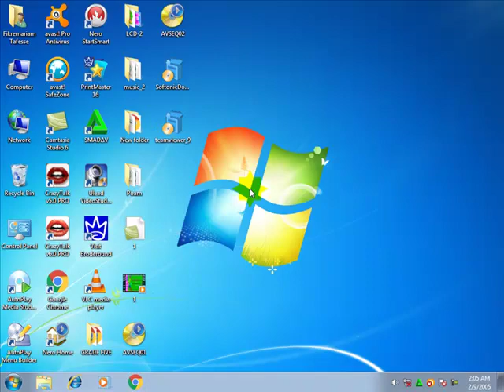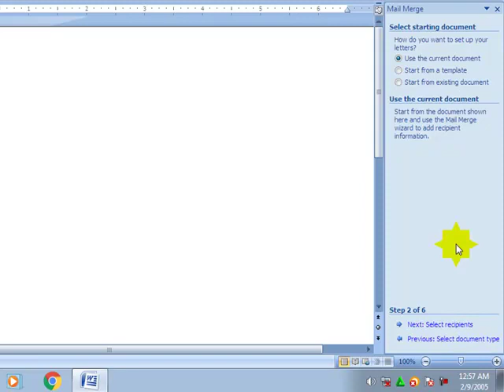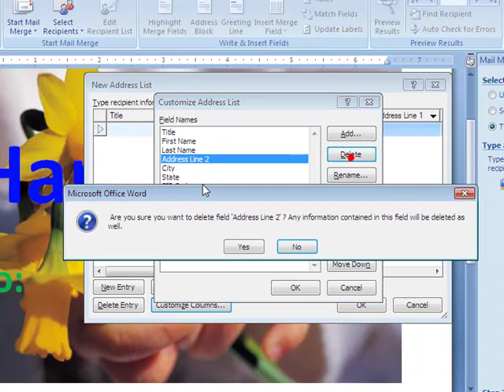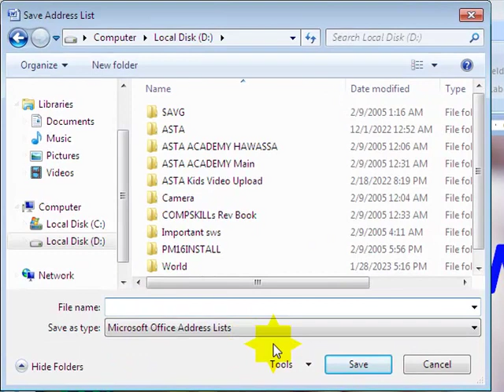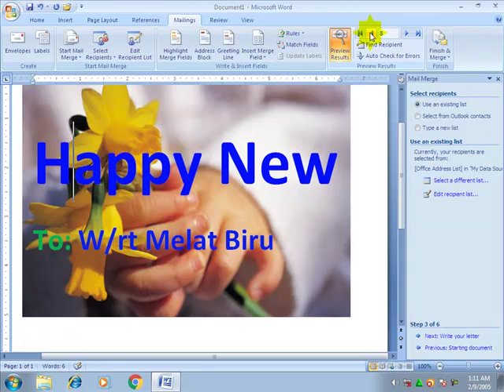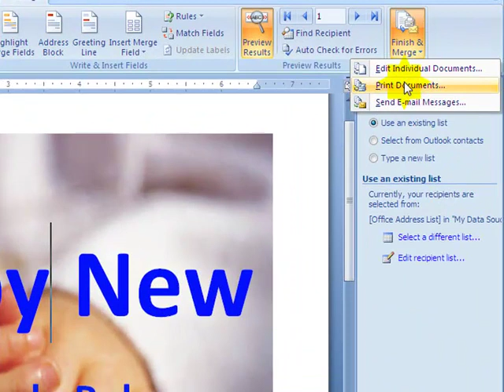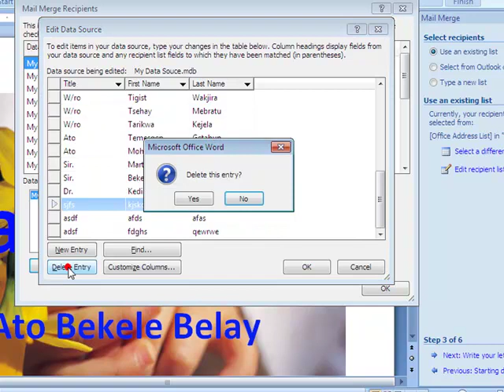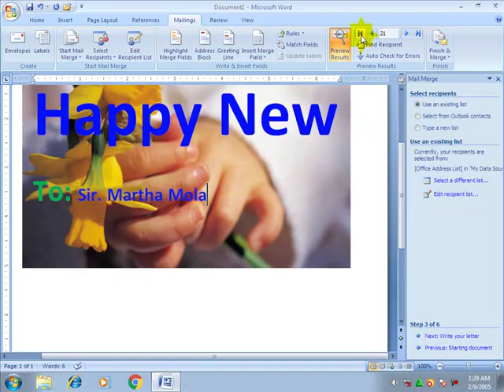Microsoft Word: Part-7 ማይክሮሶፍት ወርድ፡ ክፍል-7 Mail Merge ተመሳሳይነት ያለውን መረጃ በአንድ ጊዜ ለብዙ ሰዎች ማዘጋጀት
Mail Merge ተመሳሳይነት ያለውን መረጃ ለምሳሌ የአዲስ አመት እንኳን አደረሳችሁ መልዕክት ወይም ማንኛውም ተመሳሳይ መልዕክት ለብዙ ሰዎች በአንድ ጊዜ ለማዘጋጀት ይረዳል፡፡ ቻነሉን Subscribe, Like እና Share በማድረግ ለሌሎች እንዲደርስ በማድረግ እንድትተባበሩኝ እጠይቃለሁ፡፡